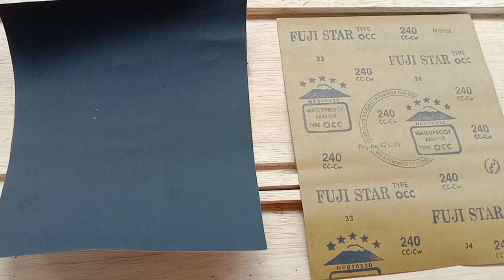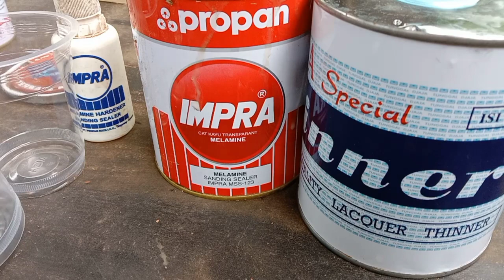Cara lengkap pasang pintu geser lemari part 3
Berikut adalah Vidio cara lengkap proses awal finishing pintu geser pakai Melamine sending seler dan semua aplikasi/takaran pencampuran catnya.

 Semoga bermanfaat